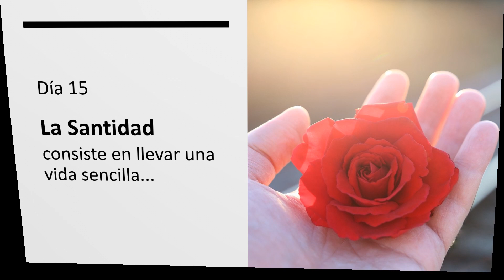Día 15 - La Santidad consiste en llevar una vida sencilla...